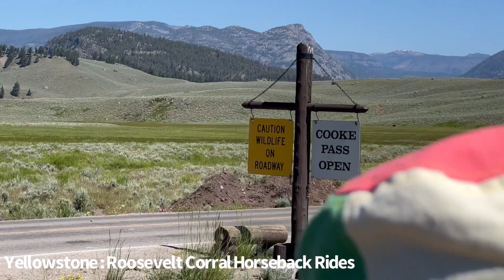Yellowstone Tour : Part 10 | Roosevelt Corral Horseback Rides| 07.12.2023.